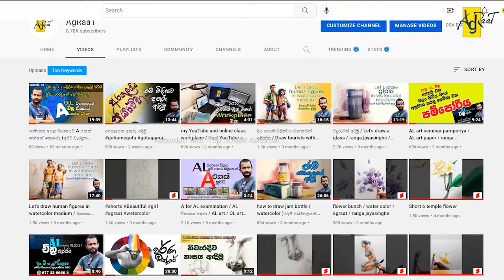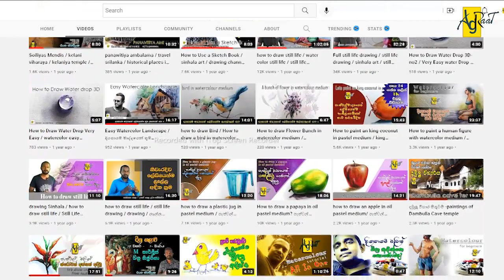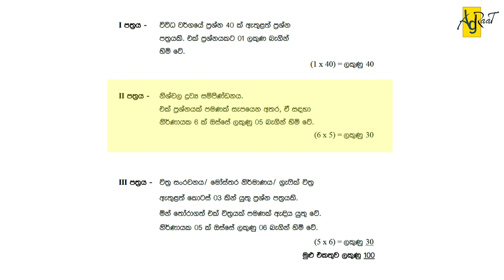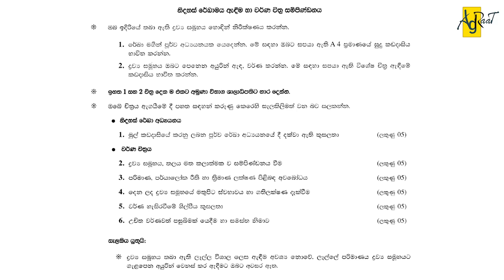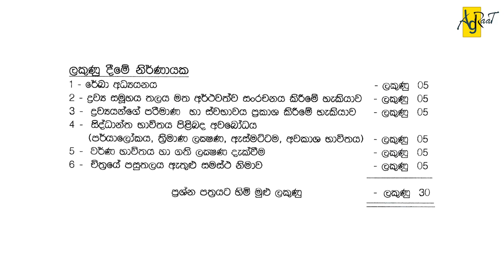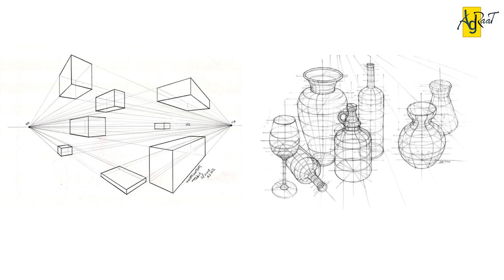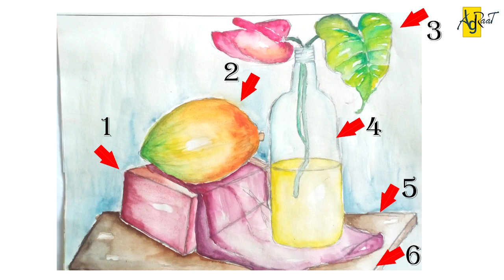අපොස සාමාන්‍ය පෙළ විභාගයට A එකක් ගන්නේ කෙසේද?( 2 ප්‍රශ්න පත්‍රය) GCE Ordinary Level Examination -ep2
hi friends

 O/L [ 10-11 ]
A/L [ 12-13 ]

By watching my YouTube channel you will be able to learn lessons related to the school curriculum as well as color handling line skills as well as the necessary knowledge of bodybuilding, proportions and physiology to draw realistic images and drawings from memory and imagination ... your support is my strength Will be.

මගේ යූටියුබ් චැනලය නැරඹීමෙන් ඔබට පාසැල් විෂය මාලාවට අදාළ පාඩම් මෙන්ම වර්ණ හැසිරවීමේ රේඛා කුසලතා මෙන්ම මතකය හා පරිකල්පනයෙන් යථාර්ථවාදී රූප සහ චිත්‍ර ඇඳීම සඳහා කාය වර්ධන, සමානුපාතික හා කායික විද්‍යාව පිළිබඳ අවශ්‍ය දැනුම ඉගෙන ගැනීමට හැකි වේ ... ඔබේ සහයෝගය මගේ ශක්තිය වනු ඇත.